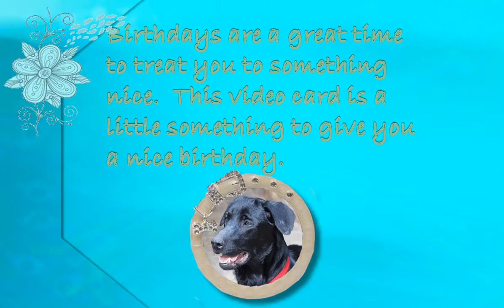Duda BlackLab 09 01 2012 YouTube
Happy Birthday Video Card for Duda BlackLab